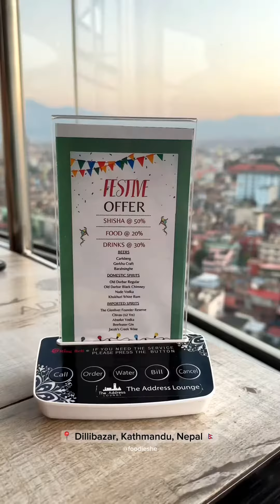Top 10 Restaurants in Nepal - A Foodie's Guide (2023) - The Address Lounge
Where to eat in Nepal Part # 4 | The Address Lounge |  Rooftop Restaurant

➡️ Follow @foodieshe for more exciting food, travel, lifestyle content and reviews!

Immerse yourself in a posh rendezvous and behold the mesmerizing 360° view of Kathmandu Valley. They offer a variety of Nepali and Indian food. They have a bar and shisha too. They have both indoor and outdoor seating arrangements. The view is just amazing!

Items we had,
- Crunchy Golden Fried Momo 550NPR
- Timur Chicken 775NPR
- Drinks

I was blown away by both the food items here! The momos were totally different from the ones we had in Nepal. It was crunchy with breadcrumbs on the outside, it was juicy inside. It was totally delicious!

Timur chicken is a popular Nepali dish made with chicken marinated in a mixture of Timur (Sichuan pepper), turmeric powder, chilli powder, and other spices. The chicken is then cooked in a wok or kadhai until it is browned and cooked through. The Timur chicken was something we tried for the first time, I think. It was tangy and was garnished with a lot of garlic and Sichuan pepper. It tastes like citrus so tangy, so if you are into tangy food then this is a must! Could be a very good snack!

Also, we were served some mixed drinks - those were just amazing!

💖 My favourite items would be both the savouries!
⏰ Open from 12-midnight
📍 Dillibazar, Kathmandu 44600, Nepal

1NPR=0.85BDT

[Where to eat in Nepal, Dating restaurant Nepal, City View Restaurant]